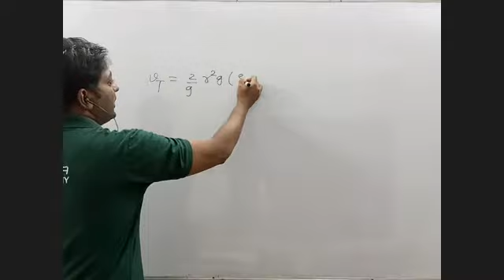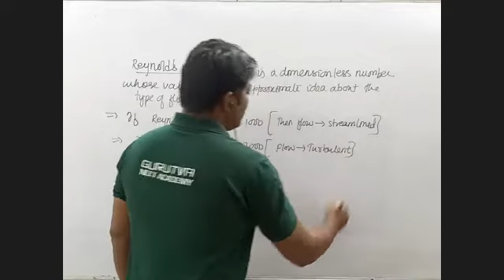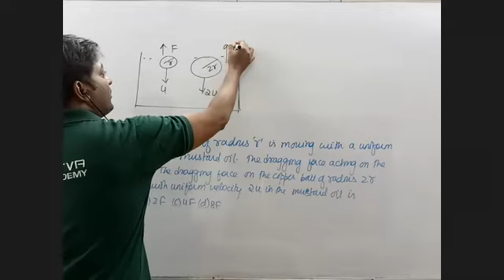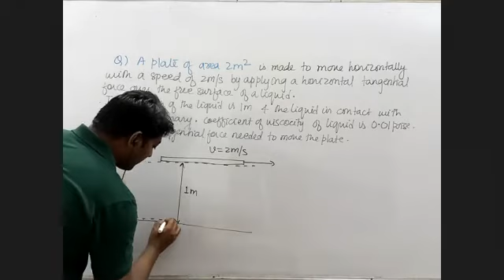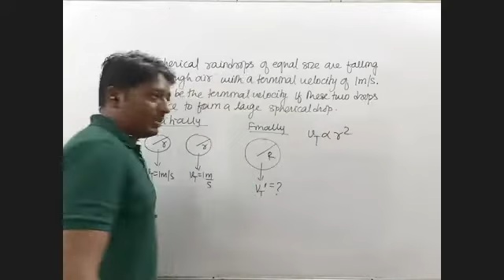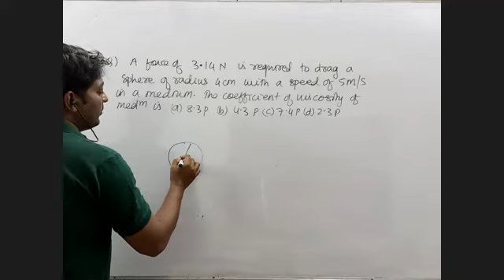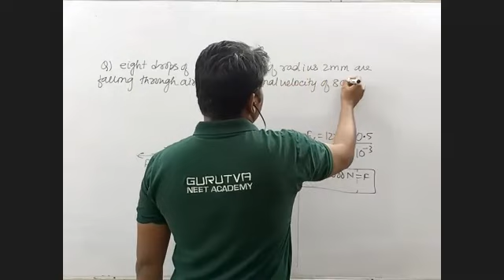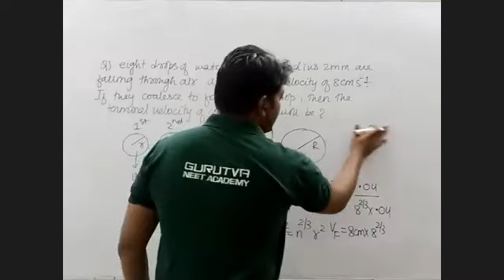FLUID MECHANICS L5||NEET GURUTVA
SOME NUMERICALS RELATED WITH VISCOCITY, TERMINAL VELOCITY AND STOKES LAW